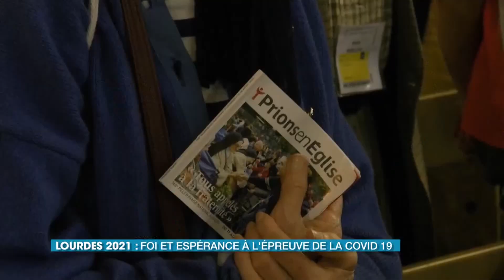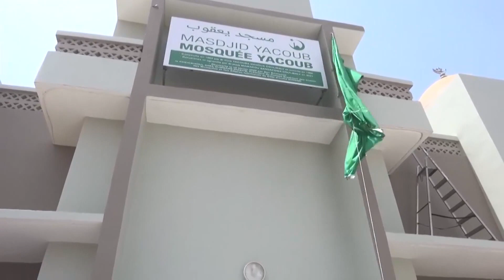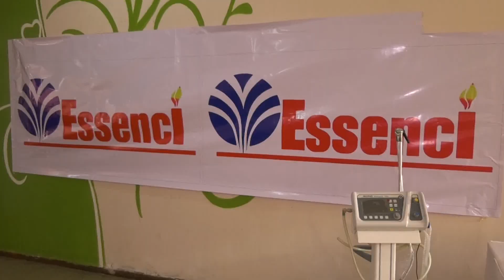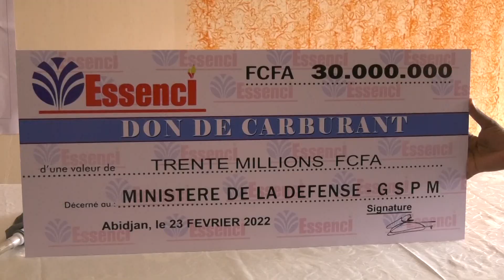Le 20 Heures de RTI 1 du 25 février 2022 par Marie-Laure N'Goran